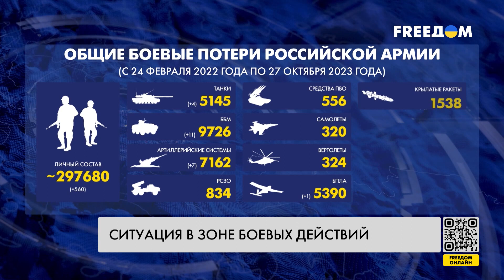🔥 Сводка с фронта: РФ активизировала работу БпЛА. Ответ ВСУ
За сутки в зоне боевых действий на востоке и юге Украины произошло 47 боестолкновений. Где оккупанты концентрируют силы и на каких участках идут самые ожесточенные бои – узнавайте в сводке с фронта.